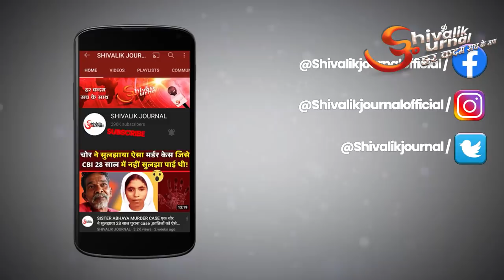Para Commando Mohan Nath Goswami | True Story | Indian Army | Kupwara Encounter | J&K In Hindi